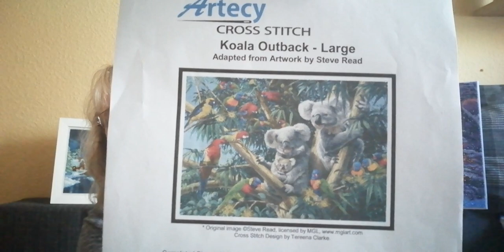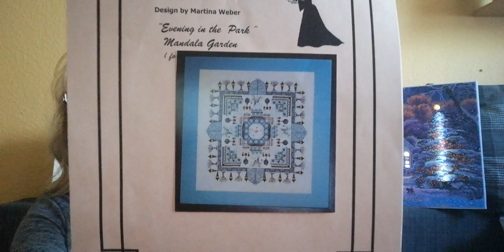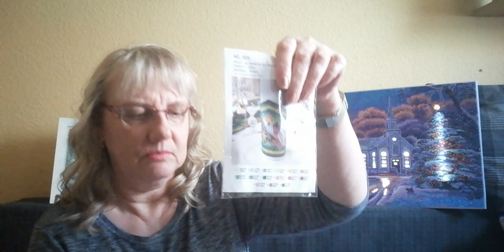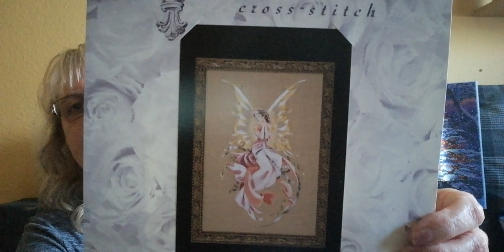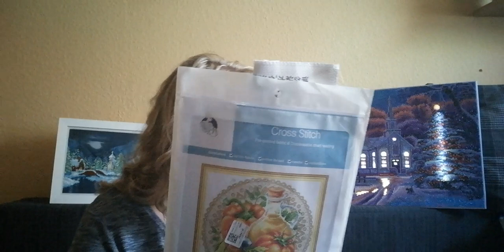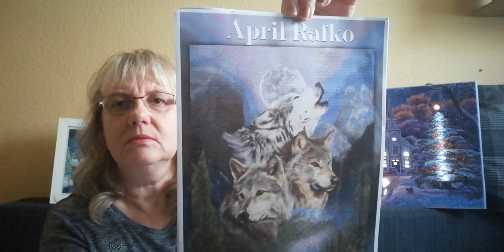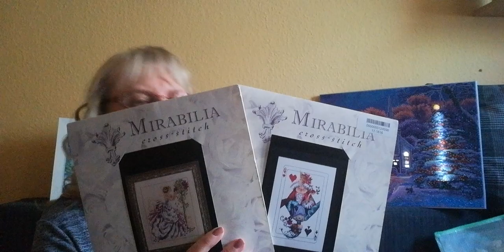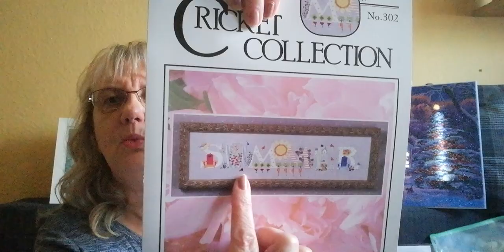Kreuz-/Perlensticken - Dezember Update 2021 - Vorschau auf 2022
Wieder ein Monat vorbei. Heute zeige ich Euch meine Fortschritte und sprechen meine Projekte für 2022.
Außer die beiden Cooperationsvorlagen ( die mir gratis zur Verfügung gestellt wurden), sind alle anderen Vorlagen, Garne und fertige Projekte von mir selbst gekauft und bezahlt.